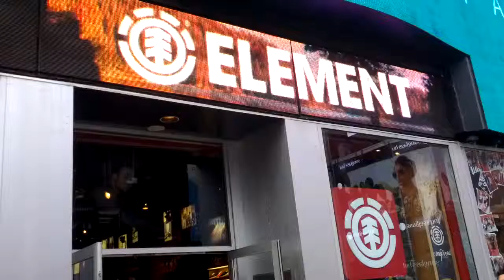Element and BillaBong Store in Times Square, New York City, New York